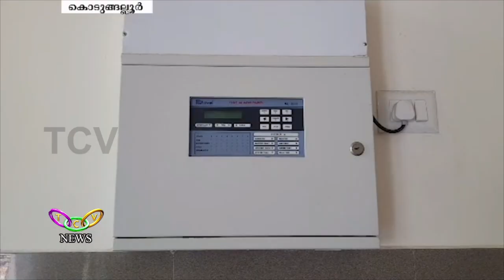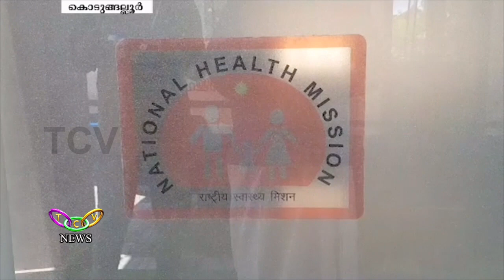താലൂക്കാശുപത്രിയിലെ മാതൃ-ശിശു വിഭാഗം പ്രവര്‍ത്തനമാരംഭിച്ചില്ല | T.C.V. Kodungallur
സാങ്കേതിക തടസങ്ങളുടെ പേരില്‍ വൈദ്യുതികണക്ഷന്‍ ലഭിക്കുന്നത് വൈകുന്നതോടെ പ്രവര്‍ത്തനം ആരംഭിക്കാനാകാതെ കൊടുങ്ങല്ലൂര്‍ താലൂക്കാശുപത്രിയിലെ മാതൃ-ശിശു വിഭാഗം.